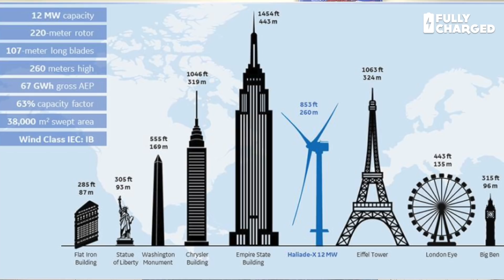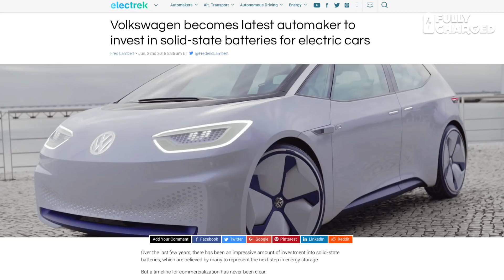Winds, Waves, Trash and Solid Batteries | Fully Charged News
This news episode looks at the booming off shore wind industry, electric taxi boats, electric bin lorries, and solad state batteries.